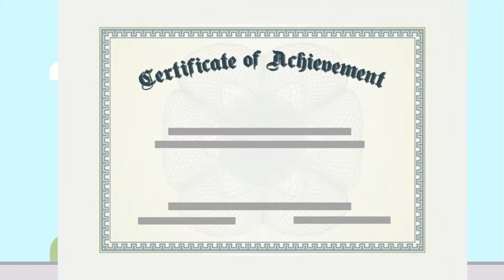Fiverr Custom Video - Aged Care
Fiverr Exclusive
Only $25